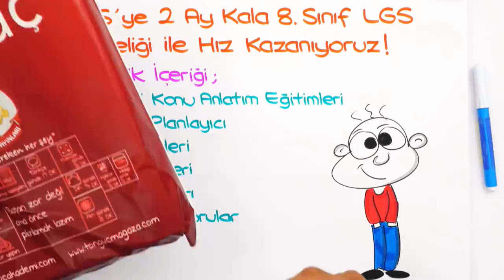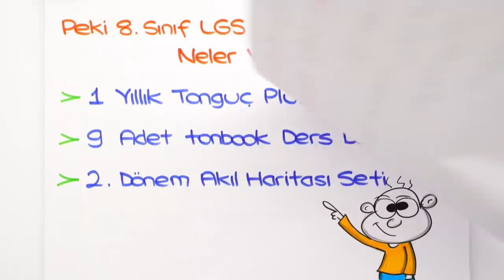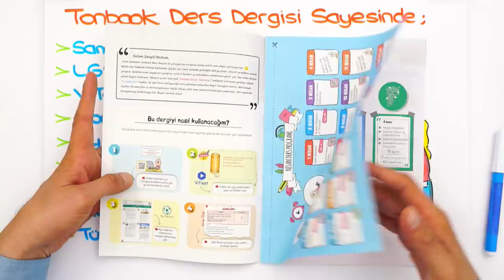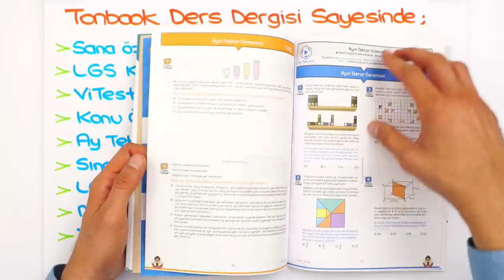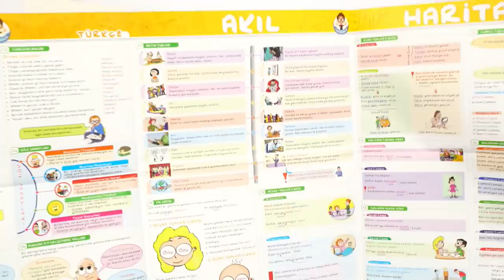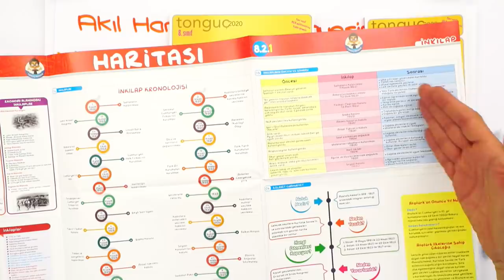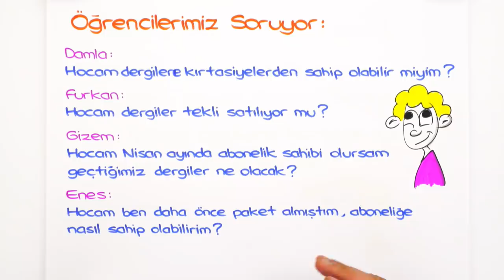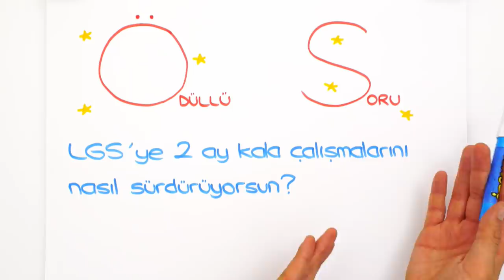LGS'ye 2 Ay Kala 8. Sınıf Aboneliği ile Hız Kazanıyoruz! 🚀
8.Sınıf LGS Aboneliği kazandırıyor! 8.Sınıflara özel tonbook Ders Dergisi ile Tonguç Akademi’de hayallerini süsleyen liseyi kazanmaya hazır ol.💪
8.Sınıf LGS Aboneliği ile:
📌9 adet tonbook Ders Dergisi
📌Akıl Haritası ve
eğitimlerine sınırsız erişim seni bekliyor.
365 günlük boyunca 7/24 erişebileceğin Tonguç Plus üyeliği + 8. sınıf 2.dönem Akıl Haritaları + 9 adet tonbook Ders Dergisi senin oluyor. Tonguç Plus’lu olmak ve Tonguç Akademi web sitesi ile uyumlu, her ay adresine gönderilecek 8.Sınıf LGS Aboneliğini sakın kaçırma!